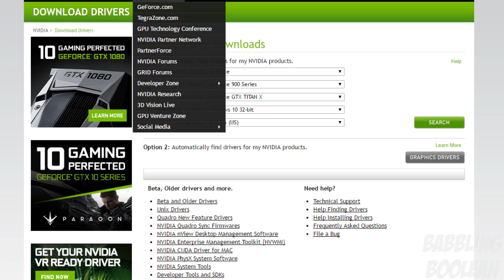Computer Drivers Explained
Explaining the concept behind computer drivers and how to download them.